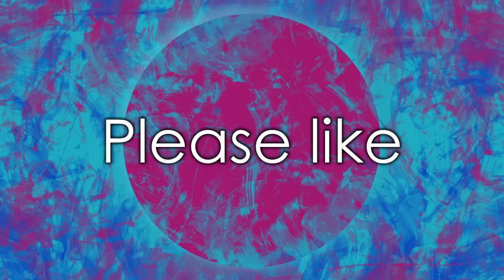નવી રીતે ઘઉંની તીખી ચટપટી અને ખસ્તા ફરસીપુરી | Wheat Farsi Puri | Farsi Poori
Ingredients:

Wheat Farsipuri
1\2 Cup (250 Gram) Coarsely Wheat Flour(which we use to make sukhdi and ladva)
2 cups Whole wheat flour
1.5 tsp salt
2 tsp Red chili powder
2 tsp coriander cumin Powder
1 tsp Turmeric Powder
1  tsp Cumin seeds
1 tsp Chat masala
2 tbs Kasuri methi
2 tsp Ghee
4-5 tsp Oil

Streetfood verki puri recipe farsi puri recipe in gujarati sheetal kitchen ફરસી પુરી બનાવવાની રીત ફરસી પુરી સ્વાદિષ્ટ અને તદ્દન અનોખી રીતે methi farsi puri farsi puri with wheat flour wheat flour farsi puri wheat farsi puri masala farsi puri Music by MBB